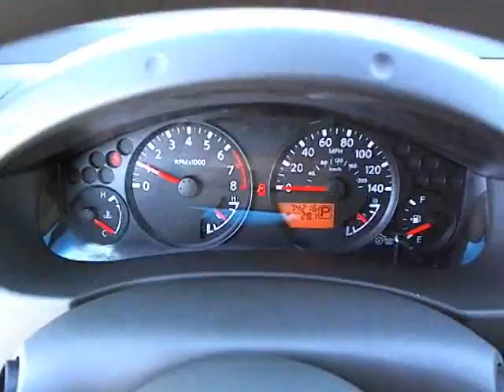2008 Nissan Xterra - Sport Utility San Antonio TX, Used 5253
2008 Nissan Xterra  - Stock#: 525328A

2008 Nissan Xterra in Avalanche. Equipped with the popular X trim, this Xterra features the iconic Xterra roof rack, icy cold A/C, power windows & locks, and a spacious interior for 5.